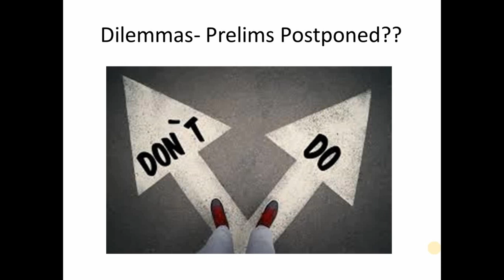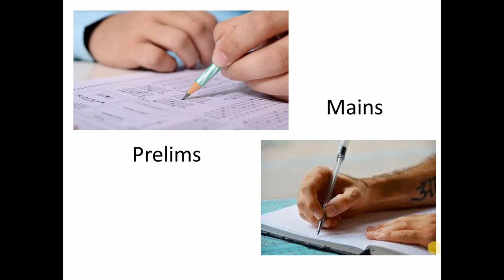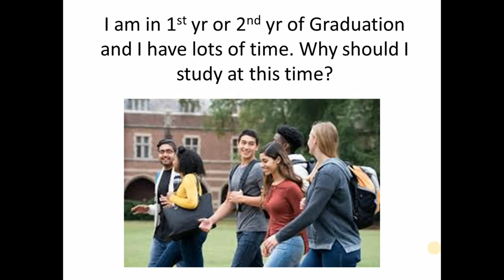UPSC CSE (P) Postponed? How to study in Lockdown days?? What should be strategy for Lockdown?